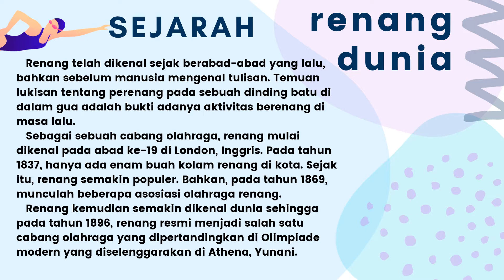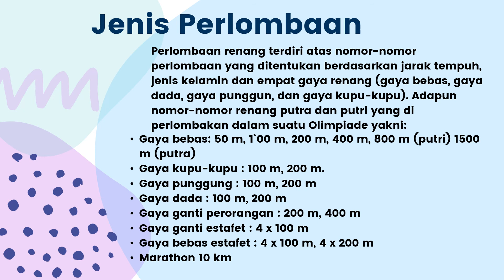PPT Renang Hanna Aqila 8 X IPA 3